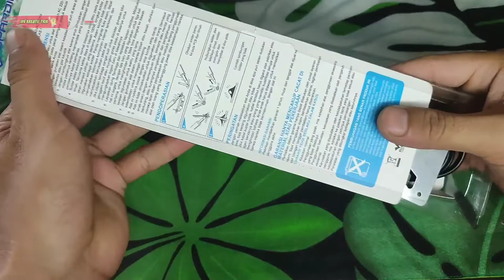REVIEW SOLDER MURAH BERKUALITAS 2022 / SOLDER MEREK SPARDIO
REVIEW SOLDER MURAH BERKUALITAS 2022 , SOLDER SPARDIO

Assalamu'alaikum

Hai sobat kreatif divideo kali ini saya coba review solder murah yang katanya sebanding dengan solder mahal

Mohon maaf kalau ada penyampaian yang kurang jelas karena ini video pertama saya review barang